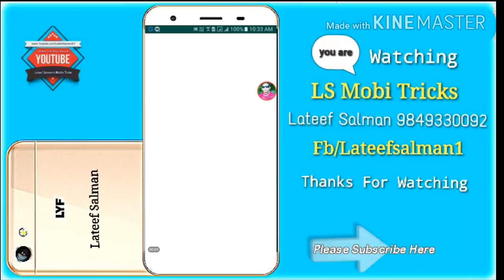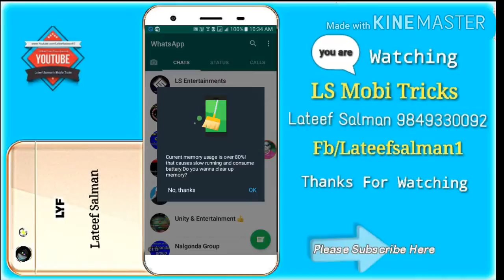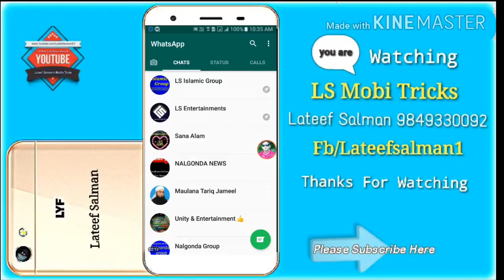What Is Meaning ( 📌 ) In Whatsapp Messenger